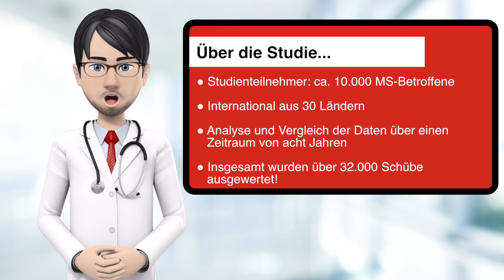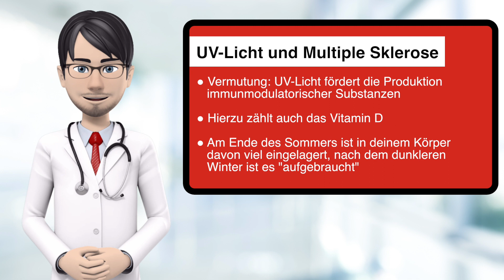Sind Multiple Sklerose Schübe nach dem Winter häufiger? Wie dein Körper auf Sonne reagiert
Auch du weißt: je weiter weg wir uns auf einer Landkarte vom Äquator wegbewegen, desto höher ist die Anzahl der MS-Diagnosen. Doch warum ist dies so? Forscher aus Melbourne haben herausgefunden, dass das Sonnenlicht die Produktion von immunmodulatorischen Substanzen fördern kann. Hierzu zählt auch Vitamin D.

In der internationalen Studie wurden mehr als 10.000 Multiple Sklerose-Betroffene untersucht. Der Zeitraum erstreckte sich über mehr als acht Jahre, sodass die Forscher am Ende Daten von über 32.000 Schüben vorliegen hatten - aus 30 Ländern. Die Leitung der großen MS-Studie übernahm Dr. Tim Spelman vom Royal Melbourne Hospital.

Dr. Spelman fand mit seinem Forscherteam heraus, dass die meisten Schübe zum Ende des Winters bzw. zu Beginn des Frühjahrs auftreten. Die Forscher vermuten, dass das UV-Licht die Produktion immunmodulatorischer Substanzen fördert. Hierzu zählt laut aktuellen Erkenntnissen auch das Vitamin D. Aus den Ergebnissen lässt sich ableiten, dass die natürliche UV-Strahlung einen Einfluss auf die Wahrscheinlichkeit von Schüben hat: je höher die UV-Strahlung, desto geringer ist die Wahrscheinlichkeit eines Schubes.

Schau’ doch, dass du dich auch im Sommer draußen in der Sonne aufhältst. Dann, wenn es nicht wieder einmal so unerträglich heiß ist. Vielleicht tut auch dir die Sonne gut und du genießt die frische Luft in den angenehmeren Morgen- oder Abendstunden.

Natürlich kannst du die Studie noch einmal in Ruhe nachlesen. Wir haben dir den Link hier aufgeführt
Das Video steht dir auch mit Untertitel zur Verfügung (Deutsch und Englisch).